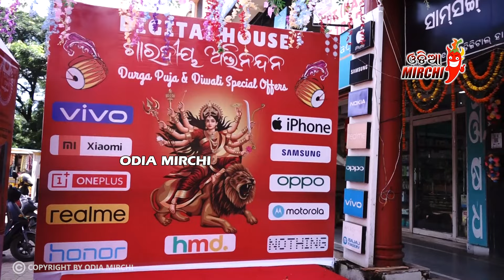Digital House ଦେଉଛି ମାଗଣା ରେ I Phone || Odia Mirchi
Odia Mirchi ଚ୍ୟାନେଲ ରେ ଦେଖୁଥିବା ଭିଡିଓ କହୁଥିବା ବ୍ୟକ୍ତିଙ୍କ ନିଜସ୍ଵ ମତ ଅଟେ, ଭୁଲ ଠିକ୍ ର ବିଚାର କରି ଆପଣ ନିଜର ମତାମତ ରଖିବେ କୌଣସି ପ୍ରକାର ର ତ୍ରୁଟି ପାଇଁ channel କର୍ତ୍ତୃପକ୍ଷ ଦାୟୀ ରହିବେ ନାହିଁ

* ANTI-PIRACY WARNING *